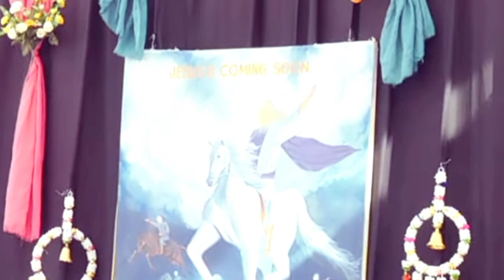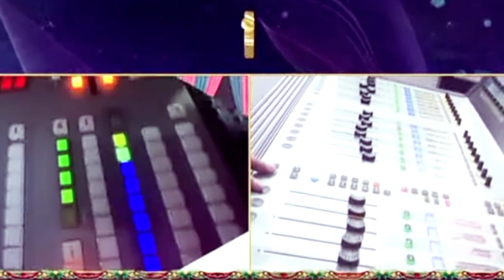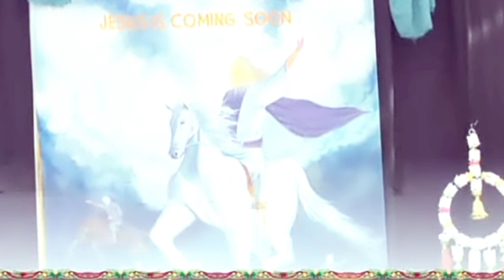🎶जे दो song सुनकर आप ख़ुश हो जायेंगे || blessed masih song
🎶जे दो song सुनकर आप  ख़ुश हो जायेंगे || blessed masih song 🎶Well come to this is a your youtube channel👼Christian C R presents🎤 ankur narula ministries new song 🎵 ( hindi and punjabi) sunne ke liye channel ko like Share And Subscribe kre you watch a full song this song you blessed and your faimly thank u very much god blessed THANKS FOR WATCHING 📲 👼 📱Youtube channel🎧🎧🎧